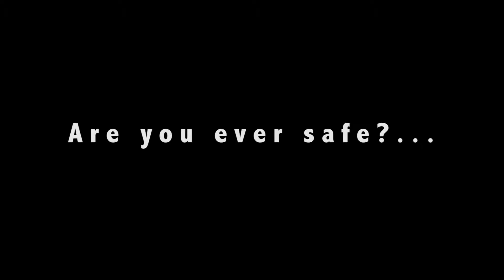COM 128 Gabby Richardson 3